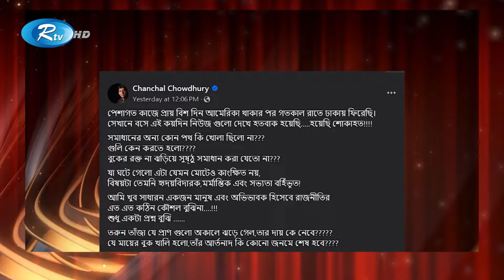কোটা নিয়ে মন্তব্যে প্রশংসায় ভাসছেন চঞ্চল চৌধুরী | Flashlight | Rtv Entertainment